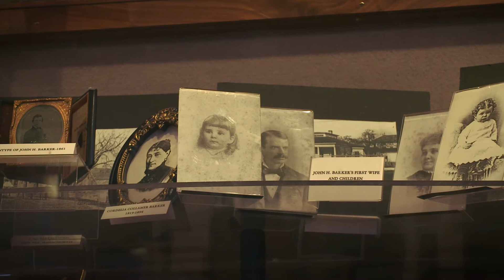Bicentennial Celebration: The Barker Mansion